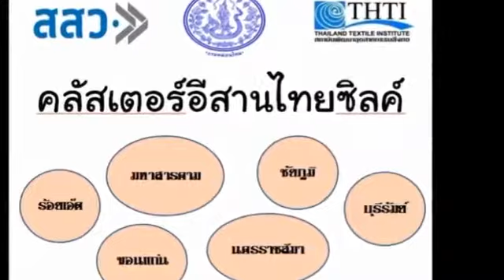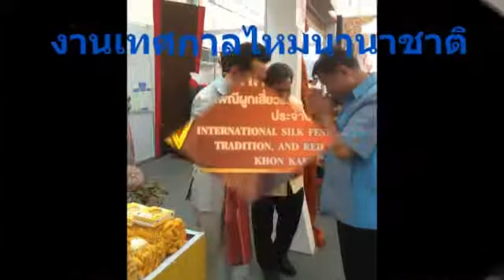คลัสเตอร์อีสานไทยซิลค์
คลัสเตอร์ "อีสานไทยซิลค์" คลัสเตอร์น้องใหม่ ที่มุ่งสืบสานพัฒนาธุรกิจไหมไทย ก้าวไกลสู่ตลาดโลก